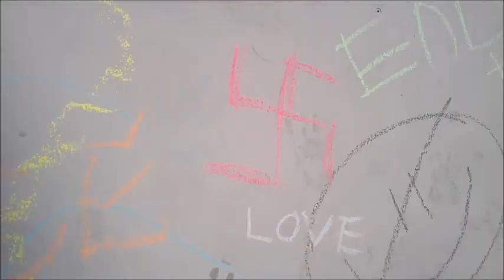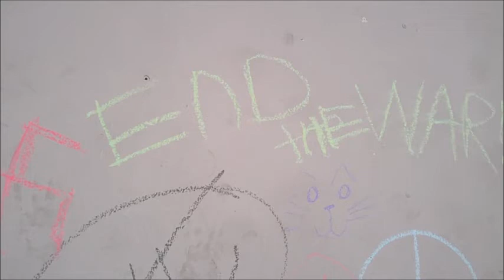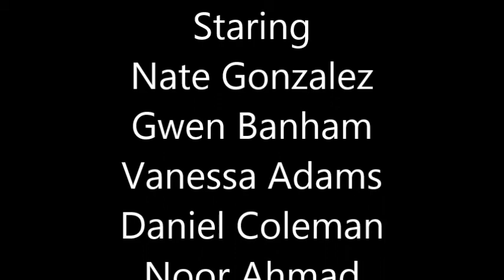Cold War News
History video on the cold war